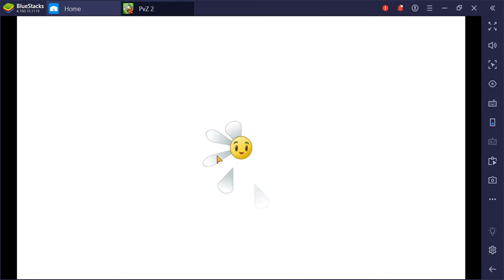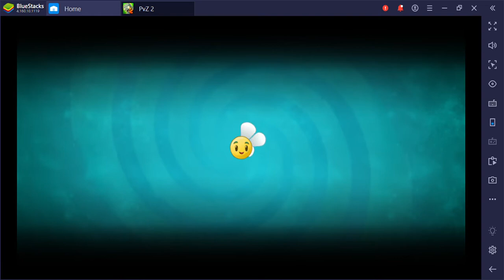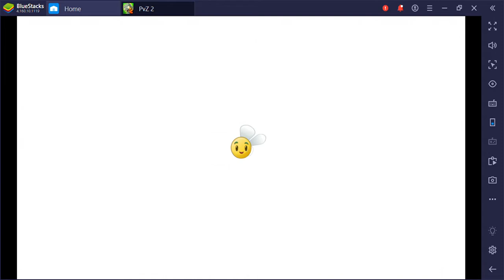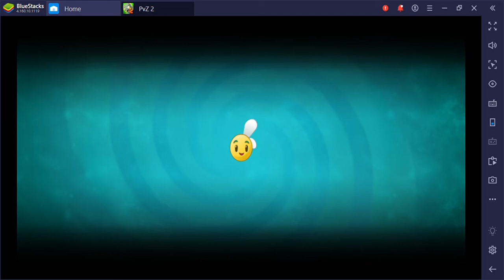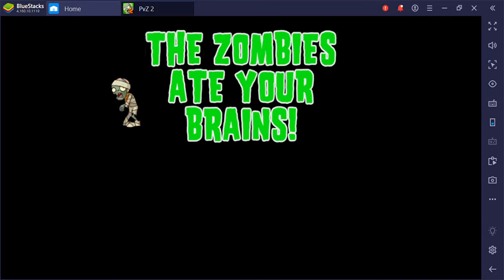Me Failing At Vase Breaker. Plants vs Zombies 2 (Episode 1)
I finally play Plants vs. Zombies 2, And let's start out with Vase Breaking! Please keep in mind that I already played this game before so I already have Progress. I discover that I totally suck at vase breaking, and I also changed my username from Mr. Cool to Thomas Plays!